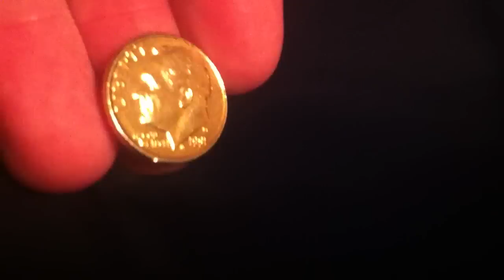Gold DIme Mystery? Circa 1991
This is my gold dime that was given to me as change at the supermarket.  I have been trying to find the story of the gold dime.  The gold dime has a date of 1991.  Not sure why it is gold? I am pretty sure its gold plated.  As to why someone would gold plate a gold dime your guess is as good as mine. If you know the history of the gold dime let me know.